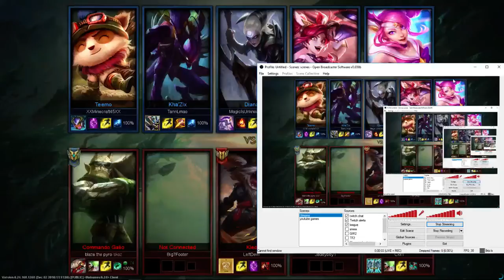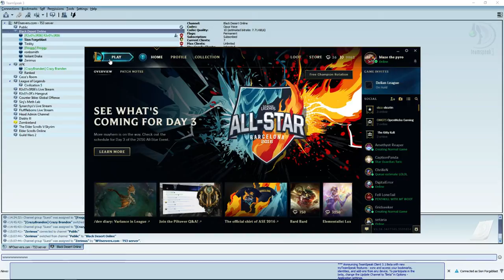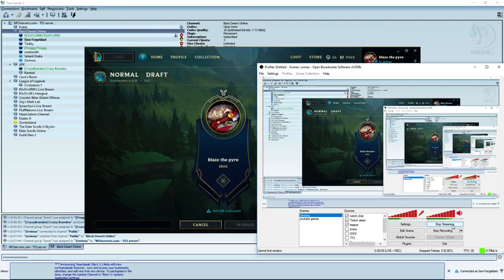LoL Galio mid vs Diana